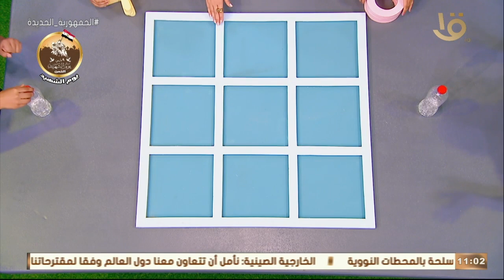رحلة سعيدة | لعبة أكس آو بقواعد مختلفة هتموت من الضحك